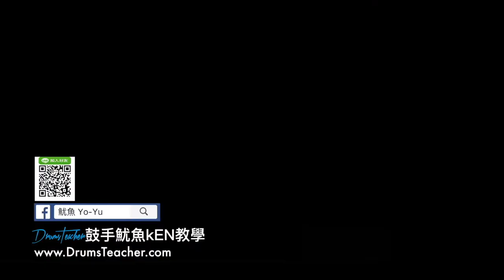【爵士鼓手魷魚kEN®】2017-03 🎵演出😀 ( diddle doo auga by 主唱黑扭.阿如；飛魚音樂餐廳-小飛魚樂團 ) Drum Cover